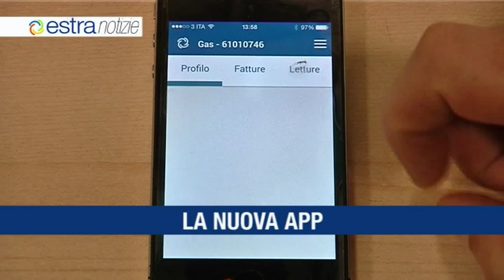EstraNotizie Febbraio 2015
Estra promossa da Cerved Rating Agency a rating A3.1
Inaugurato il nuovo "Punto.clienti" Estra in via San Giorgio nel centro di Prato
Centria installa i nuovi contatori elettronici del gas
La nuova APP Estra